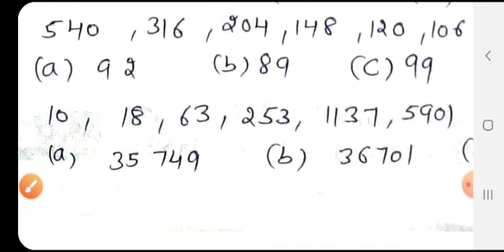Reasoning Number Series Patwari,Ntt by Kuldeep Sir